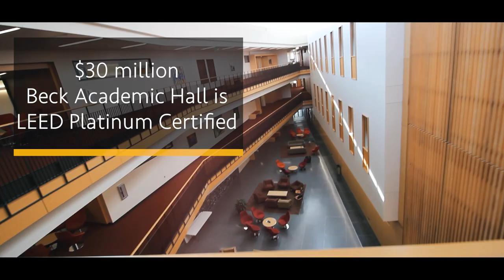WhyGustavus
Here's why.